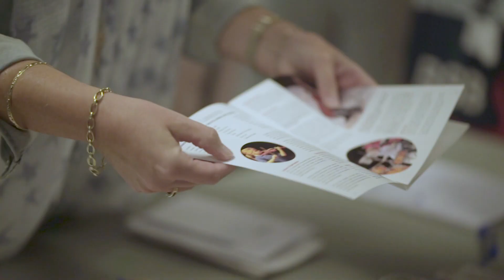New Families Day 2018 | The British School of Brussels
BSB welcomed over 200 new families to its annual New Families Day event. The day provided a wonderful opportunity for students and parents to see their classrooms, meet our teaching and learning staff as well as other new families, and of course, to familiarise themselves with the campus.  Our new families come from all over the world and we welcomed 41 nationalities.
We wish everyone an inspiring year ahead!